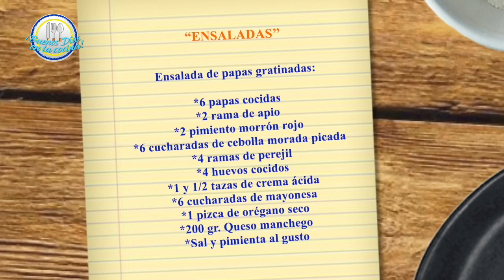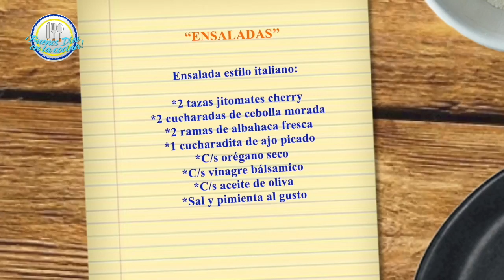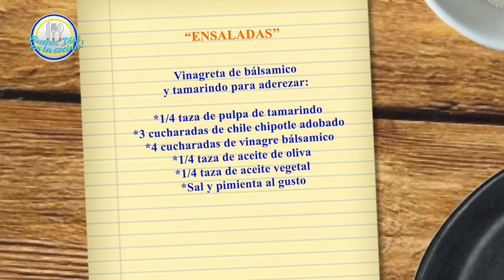🌞🍗🥦 BUENOS DIAS EN LA COCINA - 20 DE DICIEMBRE 2021 🍅🥩🌞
SIGUENOS!

Dirección:
Playa Hornos 607, Col. Militar Marte.
Del. Iztacalco, CP. 08830
CDMX. México.